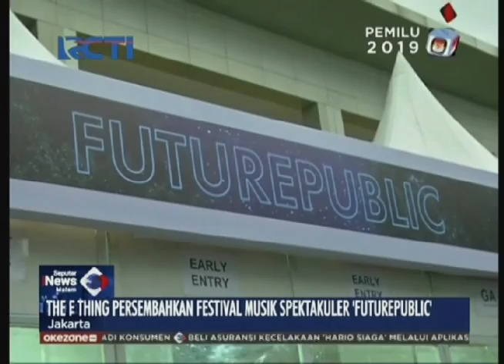The F Thing Persembahkan Festival Musik Spektakuler “FutureRepublic”